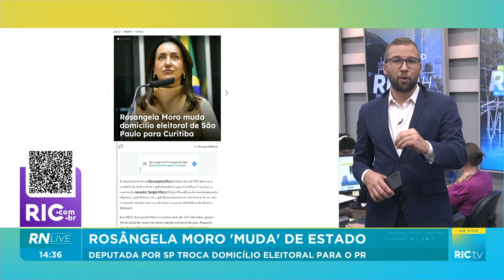Deputada Rosângela Moro por SP troca domicílio eleitoral para o PR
'Mudou' de estado!